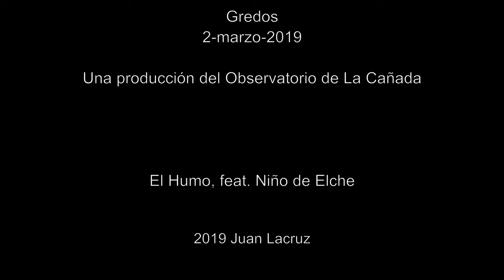El Morezón, Gredos, Ávila, 3-marzo-2019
En el Morezón de Gredos